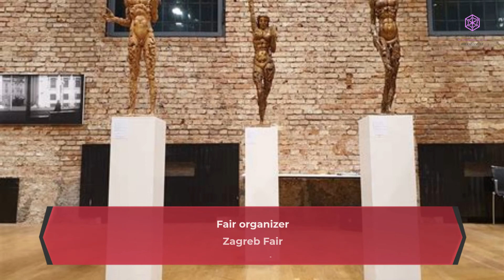Dentex Zagreb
09. - 11. June 2022 | Trade fair for dentistry

Dentistry